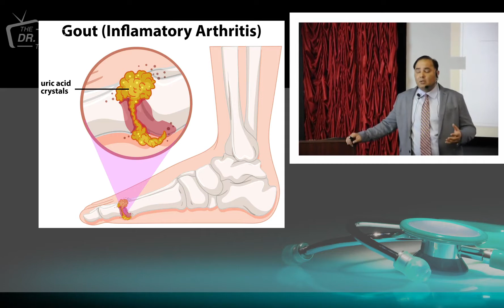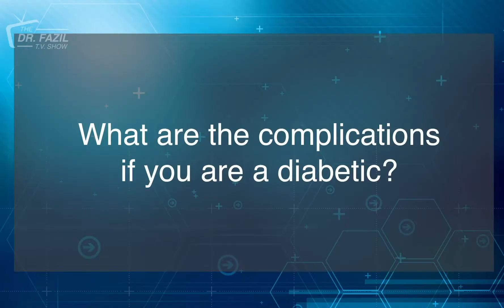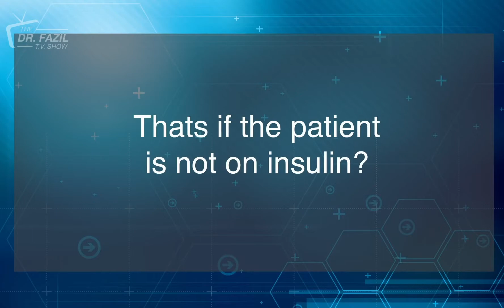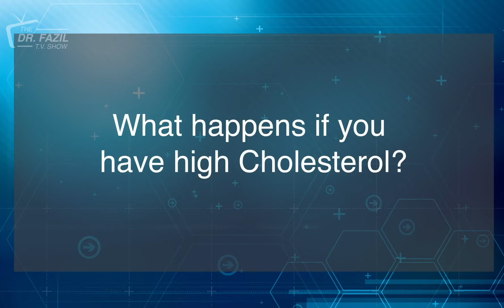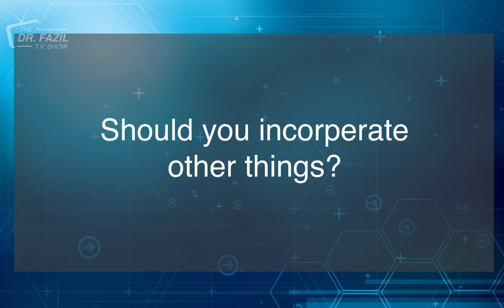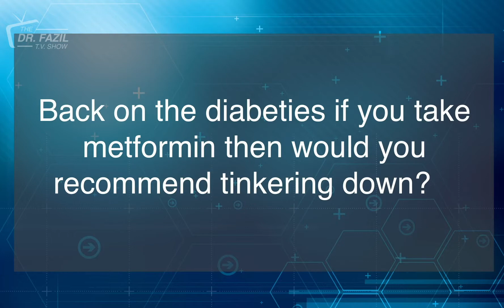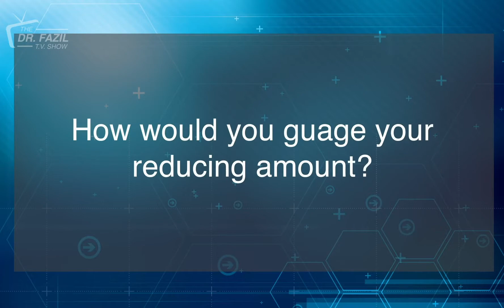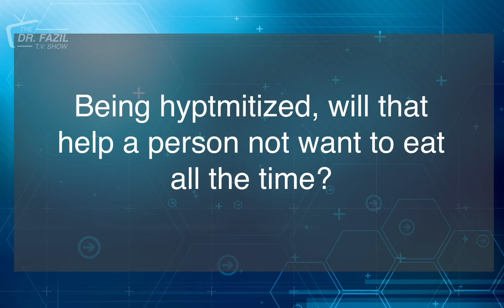September 2018 Seminar - Weight Loss Session 101 Ep. 3 (Part 2)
In this seminar Dr. Fazil continues from his two previous seminars addressing weight loss questions and misconceptions. He covers the benefits of dieting and exercising and expresses dieting as a better source to lose weight compared to exercising. During the seminar he covered different topics and tools available to help individuals lose weight and keep the weight off.